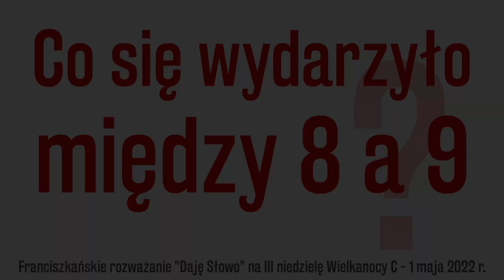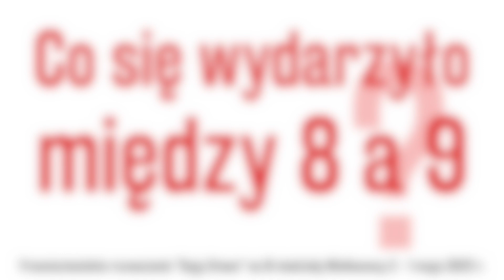Co wydarzyło się między 8 a 9? Daję Słowo - III niedziela Wielkanocy C - 1 V 2022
Franciszkańskie rozważanie "Daję Słowo" na III niedzielę Wielkanocy C - 1 maja 2022 r.

Liturgia Słowa:
(Dz 5,27b-32.40b-41)
Arcykapłan zapytał Apostołów: ”Zakazaliśmy wam surowo, abyście nie nauczali w to imię, a oto napełniliście Jerozolimę waszą nauką i chcecie ściągnąć na nas krew tego człowieka?”. Odpowiedział Piotr i Apostołowie: ”Trzeba bardziej słuchać Boga niż ludzi. Bóg naszych ojców wskrzesił Jezusa, którego straciliście, przybiwszy do krzyża. Bóg wywyższył Go na prawicę swoją jako Władcę i Zbawiciela, aby dać Izraelowi nawrócenie i odpuszczenie grzechów. Dajemy temu świadectwo my właśnie oraz Duch Święty, którego Bóg udzielił tym, którzy są Mu posłuszni”. I zabronili Apostołom przemawiać w imię Jezusa, a potem zwolnili. A oni odchodzili sprzed Sanhedrynu i cieszyli się, że stali się godni cierpieć dla imienia Jezusa.

(Ap 5,11-14)
Ja, Jan, ujrzałem i usłyszałem głos wielu aniołów dokoła tronu i Zwierząt, i Starców, a liczba ich była miriady miriad i tysiące tysięcy, mówiących głosem donośnym: ”Baranek zabity jest godzien wziąć potęgę i bogactwo, i mądrość, i moc, i cześć, i chwałę, i błogosławieństwo”. A wszelkie stworzenie, które jest w niebie i na ziemi, i pod ziemią, i na morzu, i wszystko, co w nich przebywa, usłyszałem, jak mówiło: ”Siedzącemu na tronie i Barankowi błogosławieństwo i cześć, i chwała, i moc na wieki wieków”. A czworo Zwierząt mówiło: ”Amen”. Starcy zaś upadli i oddali pokłon.

(J 21,1-19)
Jezus ukazał się znowu nad Morzem Tyberiadzkim. A ukazał się w ten sposób: Byli razem Szymon Piotr, Tomasz, zwany Didymos, Natanael z Kany Galilejskiej, synowie Zebedeusza oraz dwaj inni z Jego uczniów. Szymon Piotr powiedział do nich: ”Idę łowić ryby”. Odpowiedzieli mu: ”Idziemy i my z tobą”. Wyszli więc i wsiedli do łodzi, ale tej nocy nic nie złowili. A gdy ranek zaświtał, Jezus stanął na brzegu. Jednakże uczniowie nie wiedzieli, że to był Jezus. A Jezus rzekł do nich: ”Dzieci, czy nie macie nic do jedzenia?”. Odpowiedzieli Mu: ”Nie”. On rzekł do nich: ”Zarzućcie sieć po prawej stronie łodzi, a znajdziecie”. Zarzucili więc i z powodu mnóstwa ryb nie mogli jej wyciągnąć. Powiedział więc do Piotra ów uczeń, którego Jezus miłował: ”To jest Pan!”. Szymon Piotr, usłyszawszy, że to jest Pan, przywdział na siebie wierzchnią szatę, był bowiem prawie nagi, i rzucił się w morze. Reszta uczniów dobiła łodzią, ciągnąc za sobą sieć z rybami. Od brzegu bowiem nie było daleko, tylko około dwustu łokci. A kiedy zeszli na ląd, ujrzeli żarzące się na ziemi węgle, a na nich ułożoną rybę oraz chleb. Rzekł do nich Jezus: ”Przynieście jeszcze ryb, któreście teraz ułowili”. Poszedł Szymon Piotr i wyciągnął na brzeg sieć pełną wielkich ryb w liczbie stu pięćdziesięciu trzech. A pomimo tak wielkiej ilości sieć się nie rozerwała. Rzekł do nich Jezus: ”Chodźcie, posilcie się!”. Żaden z uczniów nie odważył się zadać Mu pytania: ”Kto Ty jesteś?”, bo wiedzieli, że to jest Pan. A Jezus przyszedł, wziął chleb i podał im, podobnie i rybę. To już trzeci raz, jak Jezus ukazał się uczniom od chwili, gdy zmartwychwstał. To już trzeci raz, jak Jezus ukazał się uczniom od chwili, gdy zmartwychwstał. A gdy spożyli śniadanie, rzekł Jezus do Szymona Piotra: „Szymonie, synu Jana, czy miłujesz Mnie więcej aniżeli ci?” Odpowiedział Mu: „Tak, Panie, Ty wiesz, że Cię kocham”. Rzekł do niego: „Paś baranki moje”. I powtórnie powiedział do niego: „Szymonie, synu Jana, czy miłujesz Mnie?” Odparł Mu: „Tak, Panie, Ty wiesz, że Cię kocham”. Rzekł do niego: „Paś owce moje”. Powiedział mu po raz trzeci: „Szymonie, synu Jana, czy kochasz Mnie?” Zasmucił się Piotr, że mu po raz trzeci powiedział: „Czy kochasz Mnie?” I rzekł do Niego: „Panie, Ty wszystko wiesz, Ty wiesz, że Cię kocham”. Rzekł do niego Jezus: „Paś owce moje. Zaprawdę, zaprawdę powiadam ci: Gdy byłeś młodszy, opasywałeś się sam i chodziłeś, gdzie chciałeś. Ale gdy się zestarzejesz, wyciągniesz ręce swoje, a inny cię opasze i poprowadzi, dokąd nie chcesz”. To powiedział, aby zaznaczyć, jaką śmiercią uwielbi Boga. A wypowiedziawszy to rzekł do niego: „Pójdź za Mną!”

Franciszkańskie rozważanie niedzielnej Liturgii Słowa w TVP2 w soboty o 17:50  i w niedziele w TVP1 o 6:55 i 10.55.